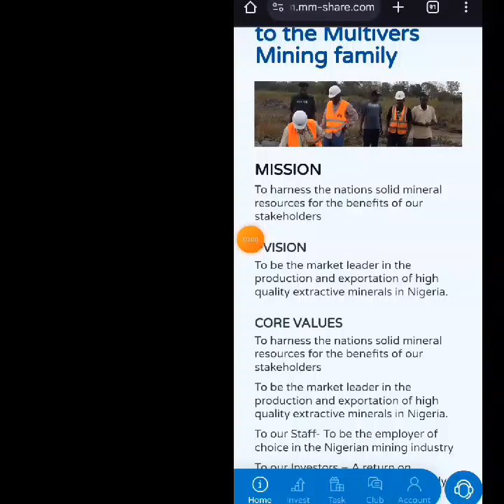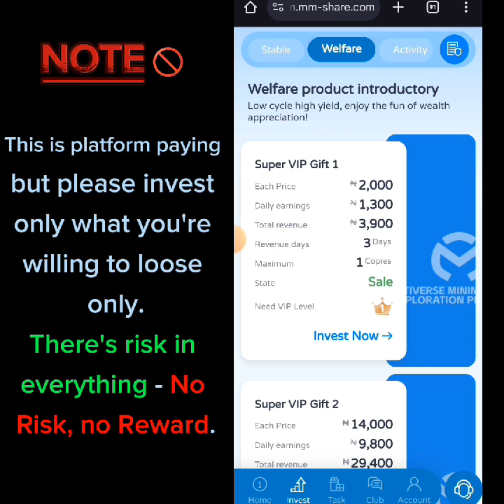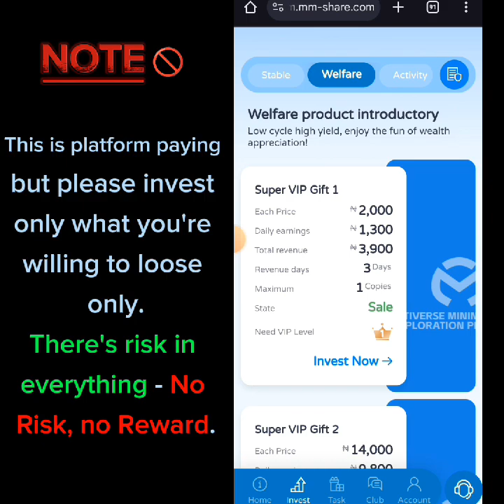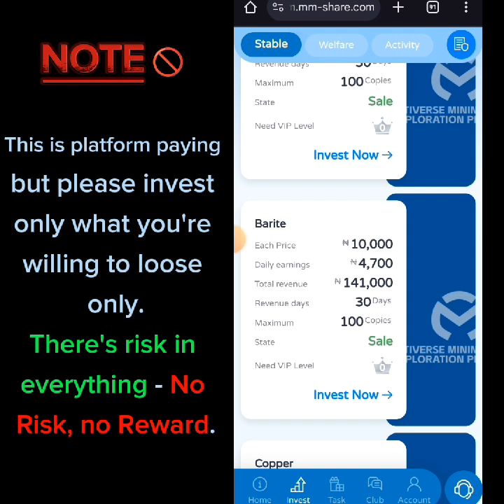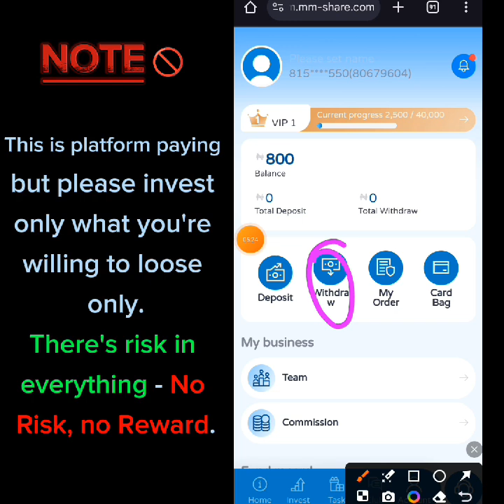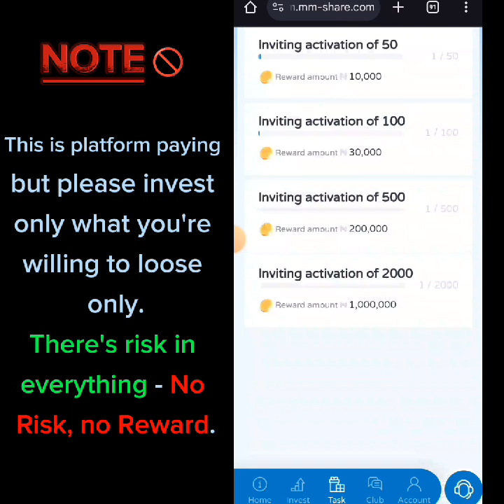INVEST N2500 EARN N1125 DAILY || How to Invest Small And Earn Big in Nigeria